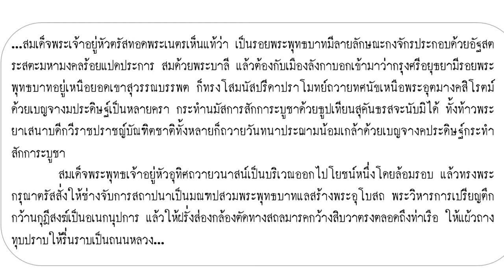the Crown of Ayutthaya ตอนที่ 17 สมเด็จเจ้าฟ้าศรีเสาวภาคย์และสมเด็จพระเจ้าทรงธรรม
หลังการสวรรคตของพระเอกาทศรถ พระศรีเสาวภาคย์ได้ขึ้นครองราชย์แต่เป็นเวลาแสนสั้น เพราะพระพิมลธรรมหรือพระองค์เจ้าศรีศิลป์ ก่อรัฐประหาขึ้น และขึ้นครองราชย์เป็น พระเจ้าทรงธรรม รัชสมัยนี้ได้มีการบำรุงบ้านเมืองมากมาย รวมถึงการค้นพบพระพุทธบาท ที่สระบุรี การนิพนธ์มหาชาติคำหลวงและจารึกพระไตรปิฎกอักษรไทยด้วย